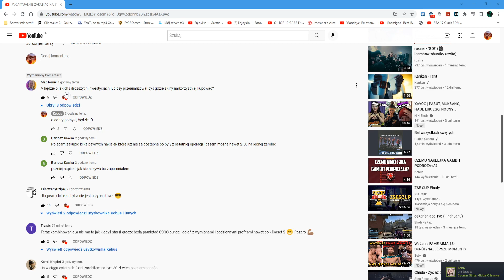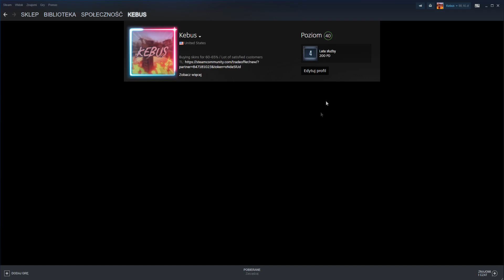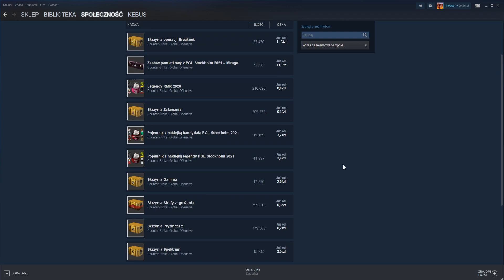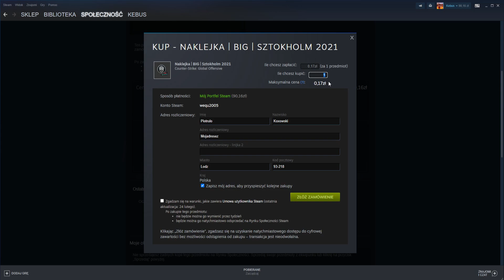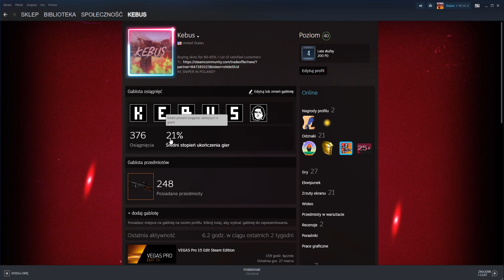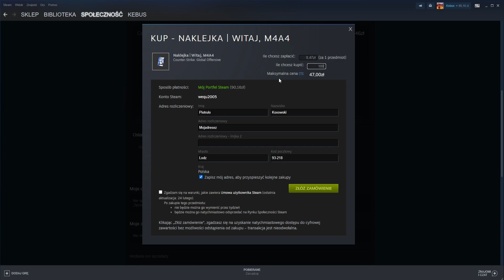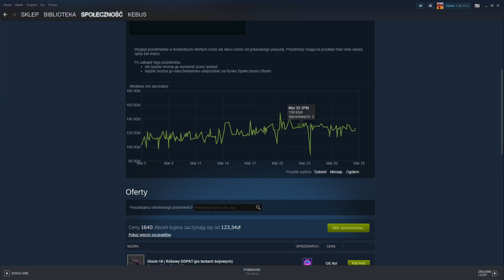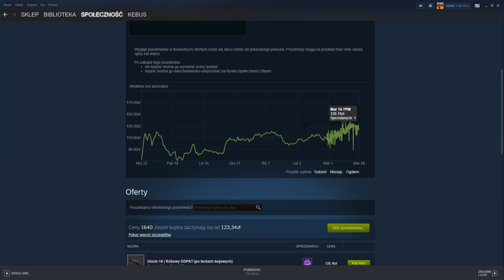FURIA HOLO CZYLI TAŃSZE IBUYPOWER??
W tym filmie troche o inwestycjach na wiekszy budzet ale mimo wszystko polecam czekac do nizu!